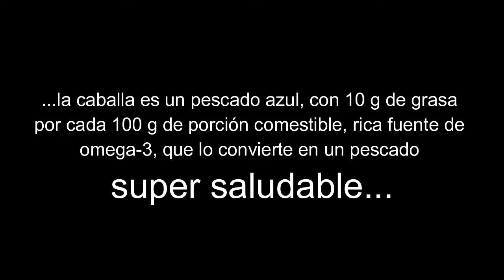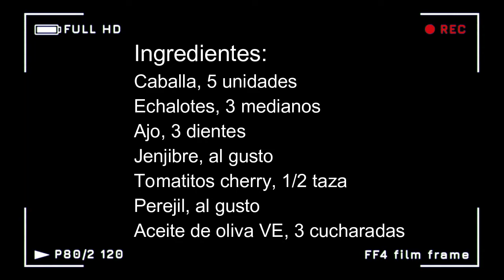Caballas (Jurel, Verdel) en deliciosa salsita, acompañada de papas al vapor, no te la puedes perder.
La caballa es un pescado azul, con 10 g de grasa
por cada 100 g de porción comestible, rica fuente de
omega-3, que lo convierte en un pescado
super saludable.

Además es, como todos los pescados, un alimento rico en:
proteínas de alta calidad
, vitaminas del grupo B, especialmente B12,
vitaminas liposolubles como la D y la A.
Además es una buena fuente de minerales como
selenio,
fósforo y
potasio.
Hay muchas formas de prepararla:
ahumada,
asada o a la parrilla
, al horno
en escabeche
 y como te muestro en este video...

Ingredientes:
Caballa, 5 unidades
Echalotes, 3 medianos
Ajo, 3 dientes
Jenjibre, al gusto
Tomatitos cherry, 1/2 taza
Perejil, al gusto
Aceite de oliva VE, 3 cucharadas